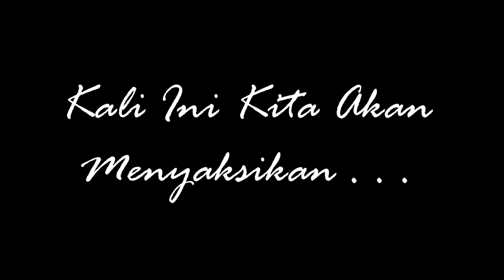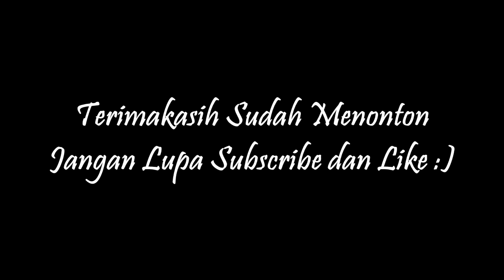Telolet Mewah Pandawa 87 [ON BOARD]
Momen langka ini saya dapat ketika mencoba bus Pandawa 87 saat perjalanan dari Jepara. Bus yang saya gunakan ini adalah Pandawa 87 Premium Class SCANIA K410IB. Untuk yang mau liat detail bis ini bisa klik link berikut :